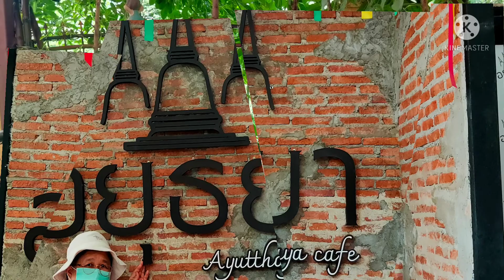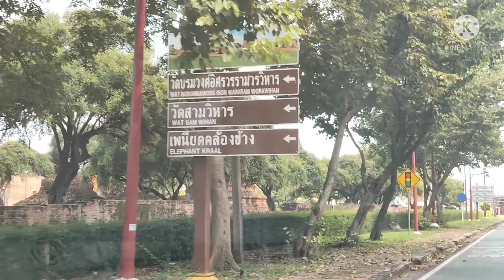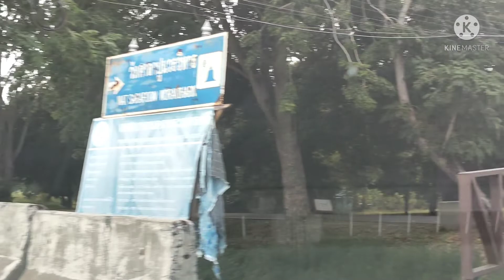มื้อเที่ยงนี้ที่บ้านไม้ริมน้ำ & เลียบนครกรุงเก่าอโยธยา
มื้อเที่ยงนี้ที่บ้านไม้ริมน้ำ & เลียบนครกรุงเก่าอโยธยา หลังจากน้ำท่วมเริ่มลดระดับลงบ้างแล้วได้มีโอกาสไปทำบุญและแวะทานมื้อเที่ยงที่ร้านบ้านไม้ริมน้ำ ได้ชมบรรยากาศริมน้ำและทานอาหารไปด้วย มีท่าน้ำวัดขุนพรหมชมบรรยากาศการขับเรือข้ามฟากรับส่งผู้โดยสารสองฝั่งที่วัดขุนพรหมซึ่งขณะนั้นยังมีบรรยากาศน้ำท่วมบริเวณวัดขุนพรหมอยู่เลยนะครับ